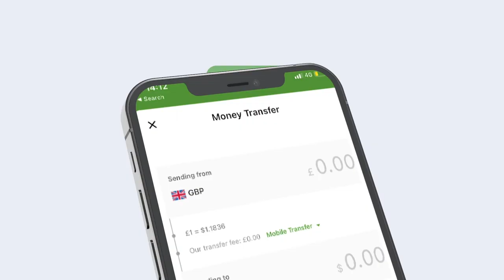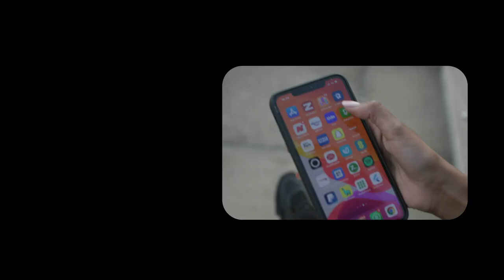Hay’adaha Sirdoonka Soomaaliya iyo Itoobiya oo ku heshiiyay in ay iska kaashadaan la dagaalanka AS